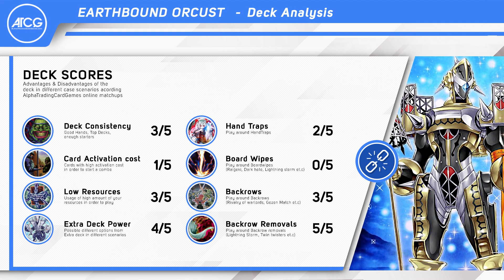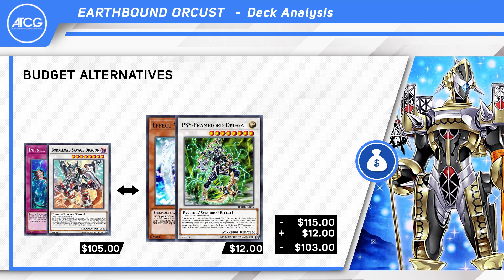Yu-Gi-Oh! EARTHBOUND ORCUST Deck Replays 🎥 & Analysis 📈 | Post Etermity Code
✔️ Video Timeline:
00:00 - Intro
00:20 - Duels
11:50 - Video Analysis
13:18 - Outro

ATCG on Ebay

CREDITS
 @El Exordio del Duelista  Analysis Layout and idea